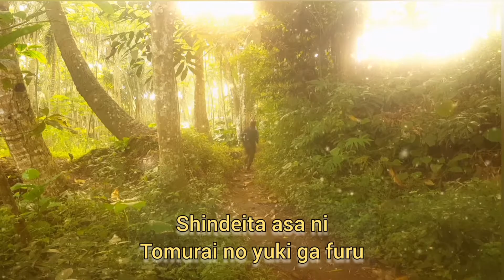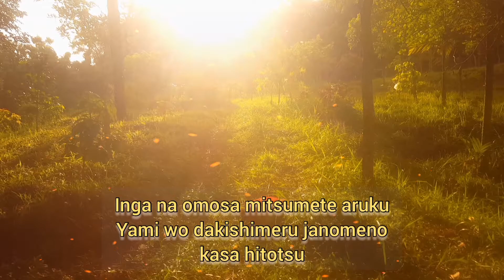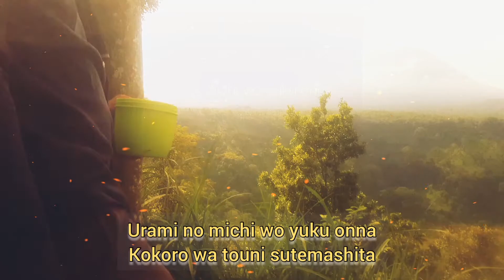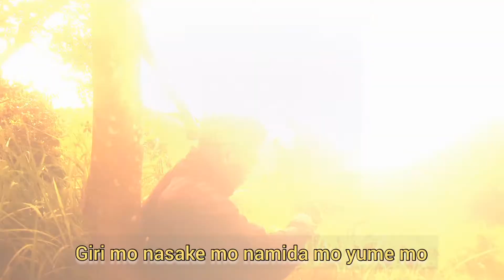cover SHURA NO HANA | THE FLOWER OF CARNAGE | KILL BILL # O-REN ISHII | @caklombok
SHURA NO  HANA  atau FLOWER OF OF CARNAGE adalah Original soundtrack pada film sukses besutan sutradara termahsyur Quantin Taranntino yaitu KILL BILL volume1

Cuplikan lagu syahdu ini tepat dengan sceen terbunuhnya O- REN ISHII oleh pemeran utama Black Mamba yang diperankan sangat fantastis oleh Umma Thurman.

Dan lagu indah ini dipopulerkan penyanyi cantik jelita dari negeri Matahari terbit yaitu Meiko Kaji pada tahun 1973

Diaransemen dengan sangat menawan oleh Koji Ryuzaki
Dengan komposer orkestra oleh Masaaki Hirao
Penulis lirik oleh Kazuo Koike
Serta diproduseri oleh Shinya Fujimoto

Terima kasih berkenan melihat video kami,
Kami berusaha menghibur anda semua
Agar bisa sekedar rileks dengan lawakan, parodi, dan keceriaan  kami
Special thanks to segenap pemeran dalam isi konten kami
serta segala pihak yang membantu teruploadnya video ini ke platform YouTube

To all of YouTube viewers